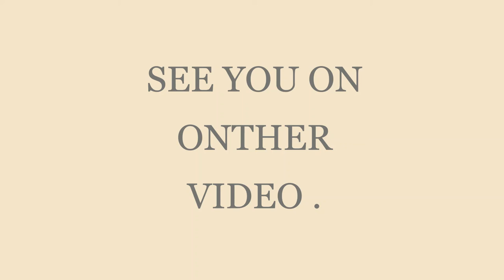Can we love elder girls !!! | rahul satheeswaran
Can we married a elder girl?